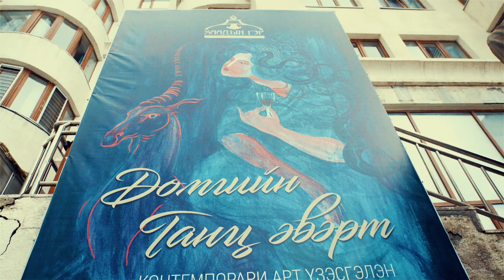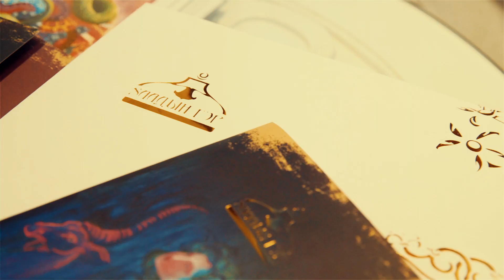Хаадын гэр үзэсгэлэнгийн нээлт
Домгийн ганц эвэрт хэмээх бие даасан үзэсгэлэнгийн шторкийг та бүхэнд хүргэж байна.